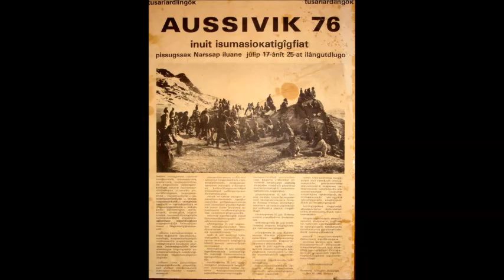Qinngeq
Sangen om det virkelige Ammassalik, stedet med de små loddefisk, ammasætter, men det ligger ca 90 km nord for den østgrønlandske by, der tidligere hed Ammassalik, men som nu hedder Tasiilaq efter fjorden, den ligger ved.
Orkestret "Imiilar" er et klasseband fra 1988 med Elvira Nuuko som forsanger.
Sangen er skrevet i 1983 i Kuummiit af Ole Lund med hjælp fra Kuummiit-beboerne, Kuummeermiit Vittus Mathiassen, Kista Uitsatikitseq og Anna Eertaaq m.fl.